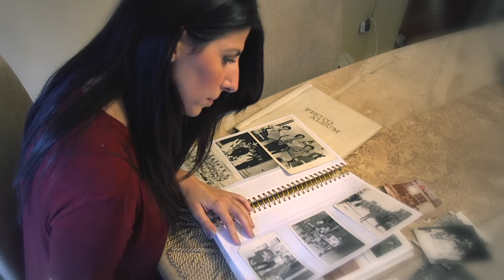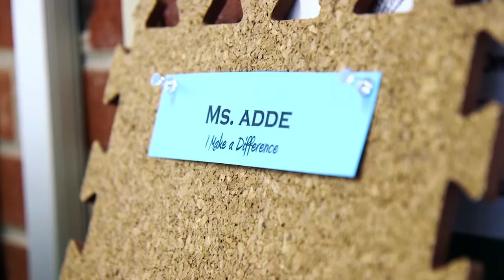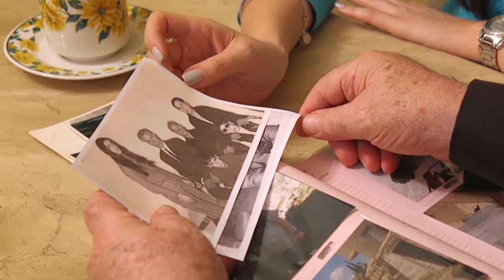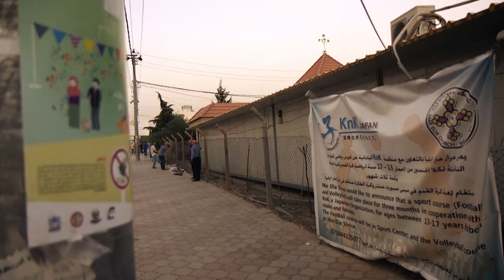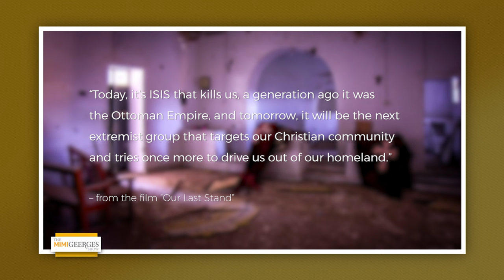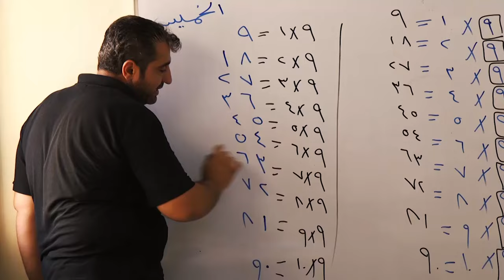Helma Adde and Jordan Allott - "Our Last Stand" Filmmakers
Producers Jordan Allott and Helma Adde discuss their trip through Iraq and Syria documenting the state of the indigenous Christians there.